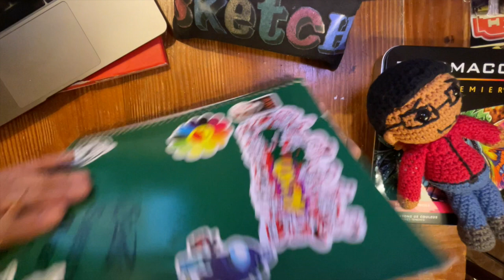DG58ART | Paul Klee "Cat And Bird" | Part 1